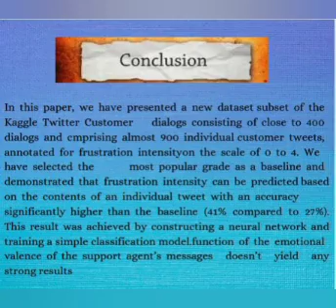Frustration Intensity Prediction in Customer Support Dialog Texts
Authors:
Janis Zuters and Viktorija Leonova
Department of Computer Science, University of Latvia, Riga, Latvia

Abstract:
This paper examines the evolution of emotion intensity in dialogs occurring on Twitter between customer support representatives and clients (“users”). We focus on a single emotion type— frustration, modelling the user's level of frustration (on scale of 0 to 4) for each dialog turn and attempting to predict change of intensity from turn to turn, based on the text of turns from both dialog participants. As the modelling data, we used a subset of the Kaggle Customer Support on Twitter dataset annotated with per-turn frustration intensity ratings. For the modelling, we used a machine learning classifier for which dialog turns were represented by specifically selected bags of words. Since in our experimental setup the prediction classes (i.e., ratings) are not independent, to assess the classification quality, we examined different levels of accuracy imprecision tolerance. We showed that for frustration intensity prediction of actual dialog turns we can achieve a level of accuracy significantly higher than a statistical baseline. However we found that, as the intensity of user’s frustration tends to be stable across turns of the dialog, customer support turns have only a very limited immediate effect on the customer's level of frustration, so using the additional information from customer support turns doesn't help to predict future frustration level.